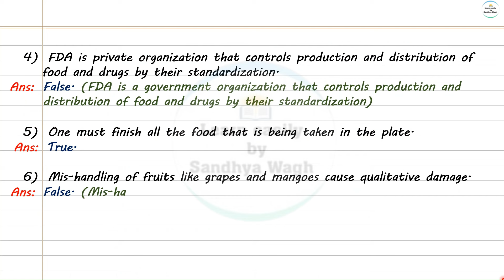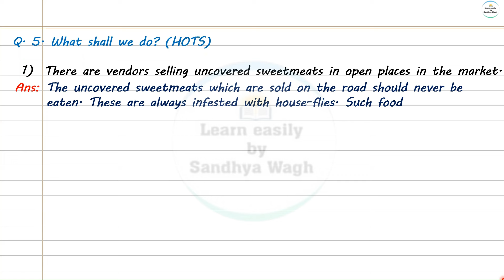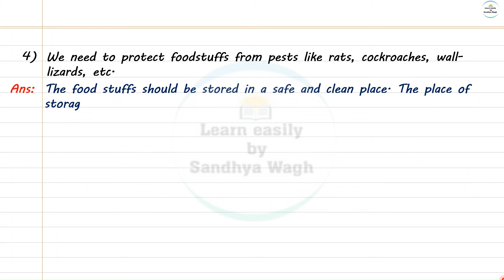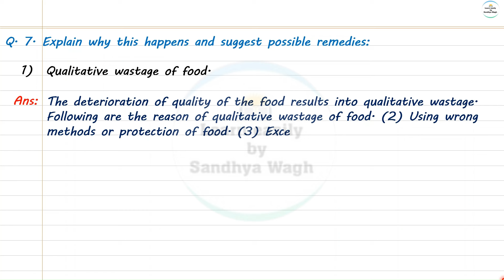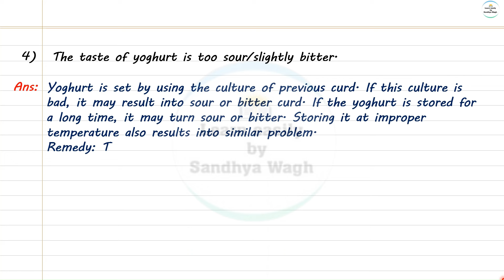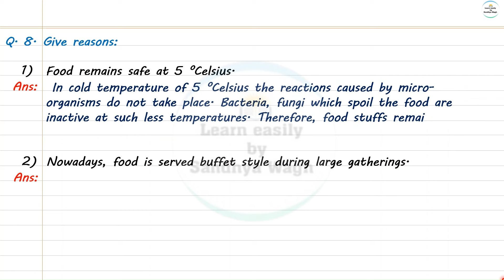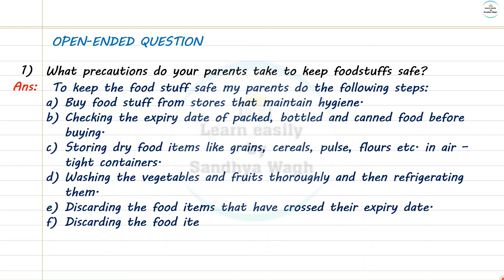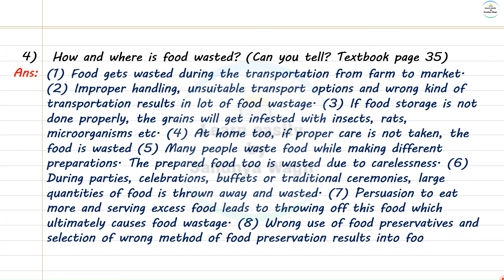Food Safety | Question Answers | Class 7 | Chapter 5 | Science | Maharashtra Board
Today's Topic: -
Food Safety | Question Answers | Class 7 | Chapter 5 | ScienceMaharashtra State Board